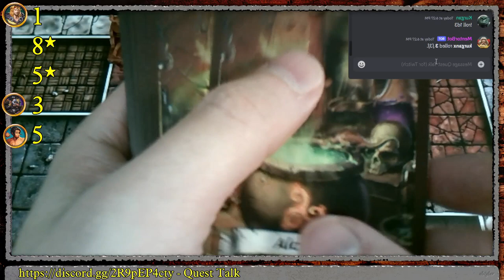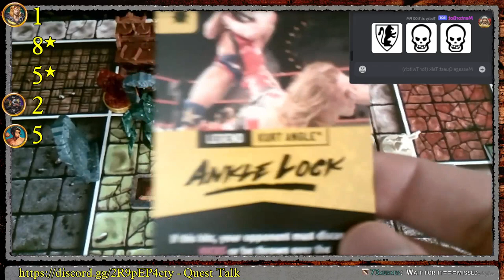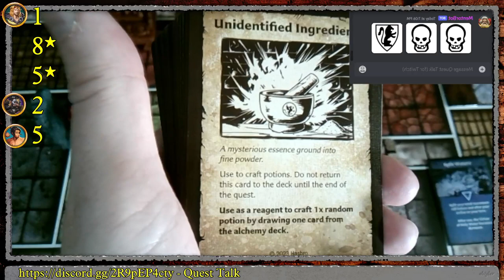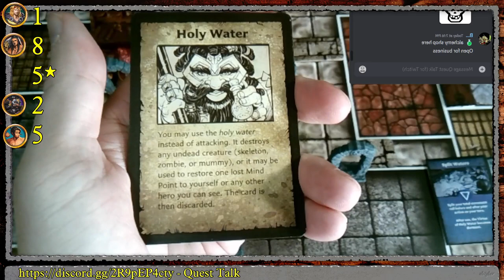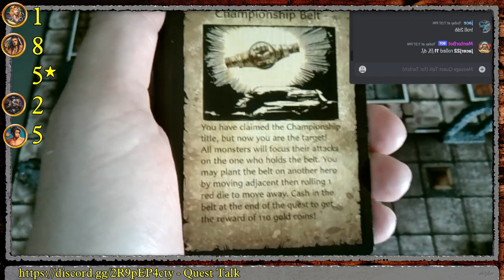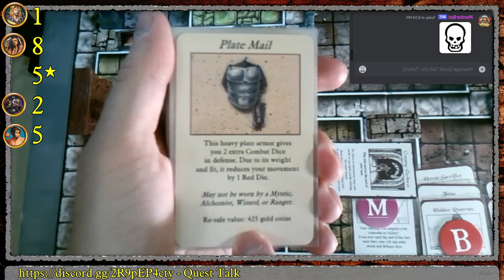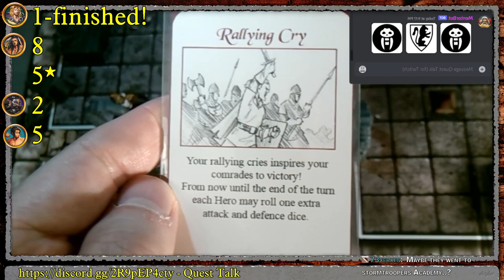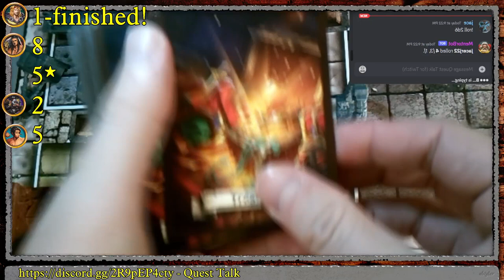HeroQuest Rise of the Dread Moon Q1 Ancient Waterways Pt.3 FINALE (multiplayer)!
Bohemyus (Wizard), Ribby (Barbarian), & Jacer (Dwarf, Monk) hack their way through the rest of the first quest of Rise of the Dread Moon: Ancient Waterways Within! We begin the very first part of Quest 2... Shout out to Karl Casey @WhiteBatAudio  on youtube for the music! Thanks to Ribby for the MentorBot that does our Dice rolls as well as his Remarkable Rims, Elvyler for the border and BRB screen graphics, iKarith for two of the cameras and Merc N Tile for the colorful 3d prints they donated. And of course thank you to all of our supporters on Twitch, youtube and discord!

00:00:00 Intros & Setup
00:15:50 Ancient Waterways Within - Finale!